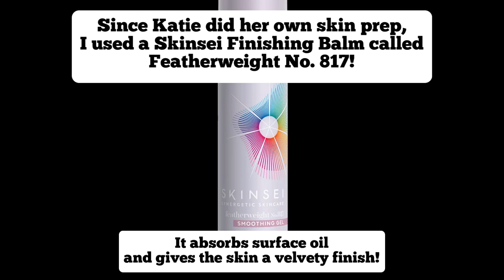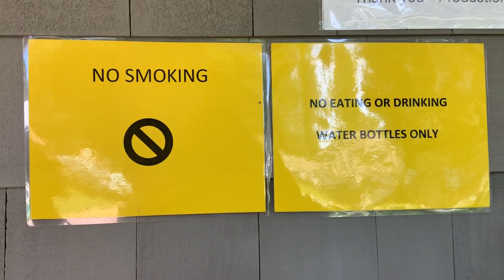Bikes 🚲 , Boos 👻 and Beauty 💄 with Katie Stevens | Allanface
The title really says it all. Katie and Ryan scare me. A lot. And.

I pee myself.
Just watch it. AND watch The Bold Type! Cause, duh.